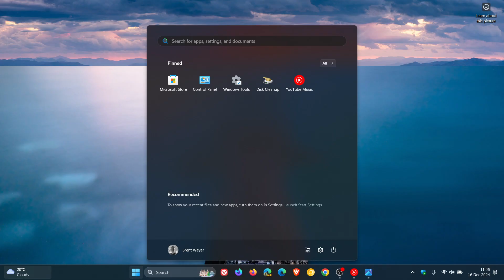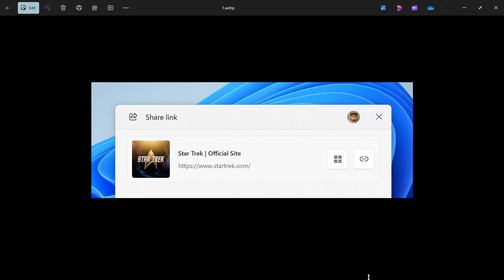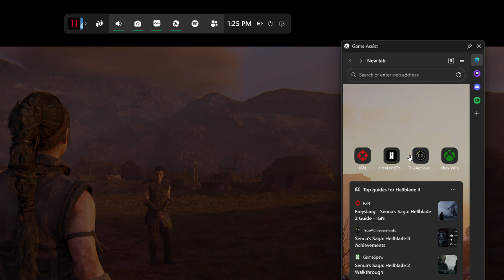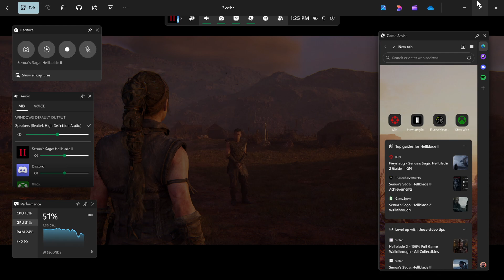Windows 11 Build 22635.4655: New Edge Game Assist, Start menu filtering, Spotlight improvements...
Here's what's new in the latest Beta Cannel flight with update KB5048753.